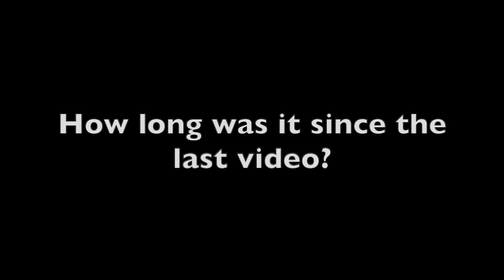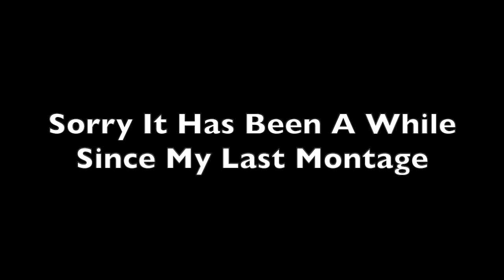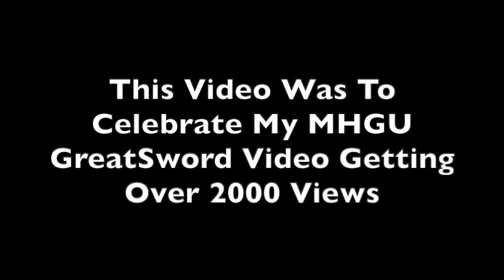The Greatest of Swords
No I did not delete the old video to fix a typo and provide better quality why do you ask?